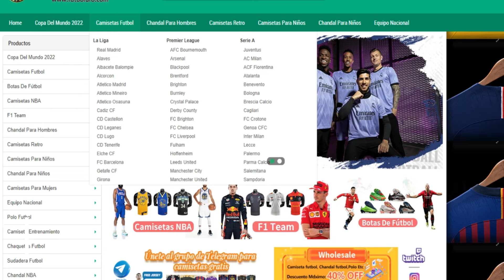¡MONICA MARCHANTE SUELTA LA BOMBA CON EL MADRID! ¡LO CONFIRMA! | NOTICIAS DEL REAL MADRID HOY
Use el código de Cupón: SFC

Por cada camiseta que compres LÉVESE UNA DE REGALO!!
Compras 1 + 1 GRATIS
Compra 2 + 2 GRATIS
Compra 3 + 3 GRATIS
Compra 4 + 4 GRATIS

Para obtener tu camiseta gratis debes de escribir la talla  de la camiseta gratuita que desea en la pantalla de pago；
Camisetas gratis：Personalizables
 No compatible: PATCH

OFERTA SOLO VALIDA PARA LA COMPRA DE CAMISETAS DE ESPAÑA Y ARGENTINA!!

tarjetarojatvonline
primera division
laliga
futbolenlatv
tarjetarojatv

CAPITULOS
ANUNCIO 00:00
VIDEO 00:56